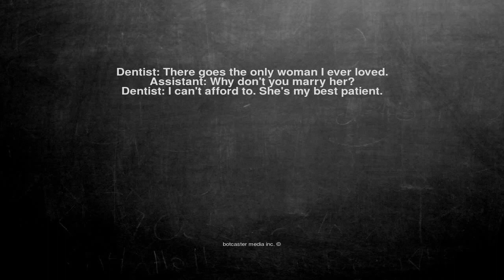Ok, here is the joke. Dentist: There goes the only woman I eve...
Dentist: There goes the only woman I ever loved.
Assistant: Why don't you marry her?
Dentist: I can't afford to. She's my best patient.